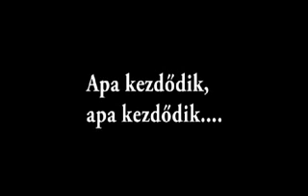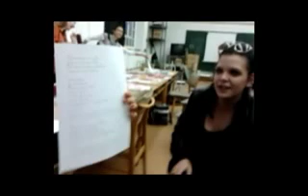DRHE-TK Most múlik pontosan